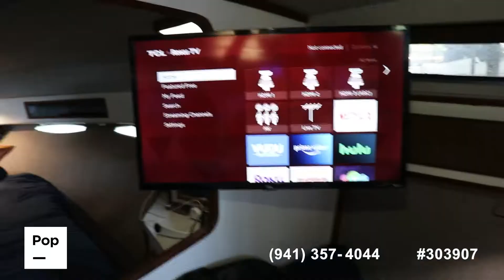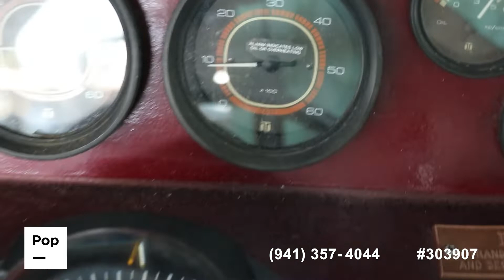[UNAVAILABLE] Used 1983 Sea Ray 340 Express Cruiser in Cartersville, Georgia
1988 Sea Ray 340 Sundancer in Villa Hills, Kentucky - $24,900

1986 Sea Ray 360 Aft Cabin in Ten Mile, Tennessee - $32,500

1989 Wellcraft St Tropez 3200 in Richmond Hill, Georgia - $34,200

1995 Sea Ray 330 Sundancer in Charleston, South Carolina - $22,750

1989 Sea Ray 340 Express in Jacksonville, Florida - $27,800

1998 Sea Ray 330 sundancer in Buford, Georgia - $77,800